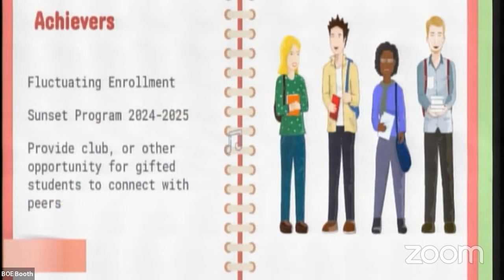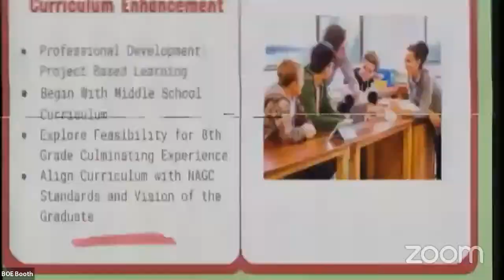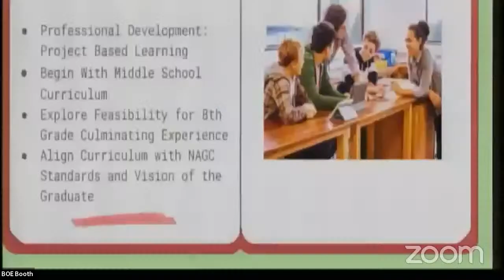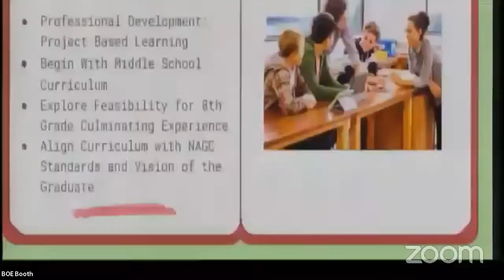Board of Education Curriculum Committee - February 9, 2023